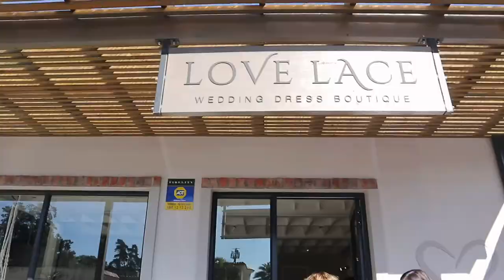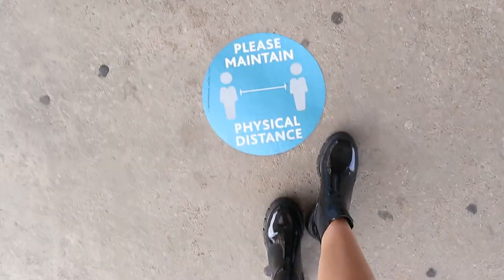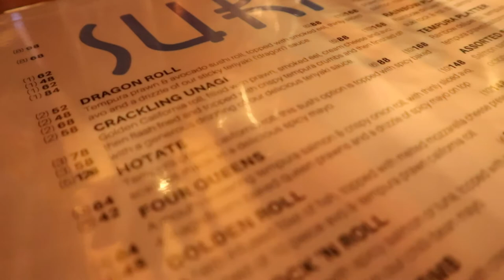WEEK VLOG; Life update (new routine), my RAW life, new phone, dress shopping, cook with me & MORE!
so I'm going to attempt my first week vlog (go easy on me) and let me know what you think!
Comment if you would like me to share more of my RAW life through videos like this or if you prefer me to stick to doing one day vlogs or weekend vlogs.
Your feedback will heavily influence my decision going forward.
love always, Lolly.

Recipe's:
healthy noodles:
1/2 a red onion
50g of mushrooms
50g of raw baby spinach
100g of cauliflower & turnip noodles (truly good)
20g of oyster sauce (you can use any teriyaki or soy sauce of choice)
sauce:
40g of fat free cottage cheese (smooth)
40G of avocado
dash of water to thin the sauce out
 method:
1. cook the onion and mushrooms until almost done. (medium heat)
2. add in the raw baby spinach. (once cooked)
3. add in the noodles to the mix and the oyster sauce.
4. let everything in the pan cook for two minutes (on high heat) then switch off the stove.
5. mix together sauce ingredients.
6. add sauce ingredients to the pan mixture and enjoy.
note: chicken would be a nice addition to this dish!

protein cake recipe is in my birthday vlog.